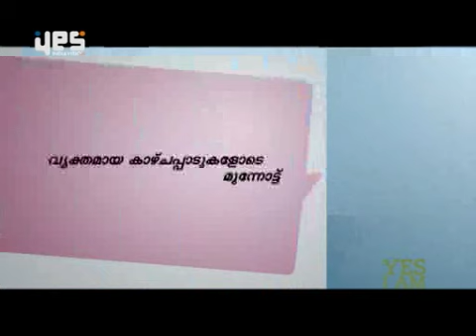Yes I am Lena - full episode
Yes I am Lena; Producer: Sudhi Narayan; Associate producer: Rakesh; Camera: Vipin Chandran, Mahesh SR, Aneesh CS; Editors: Shyam, Anil, Siva, Shijo; Promos: Sudheesh Das; An Aum-i Artistes production for Yes Indiavision